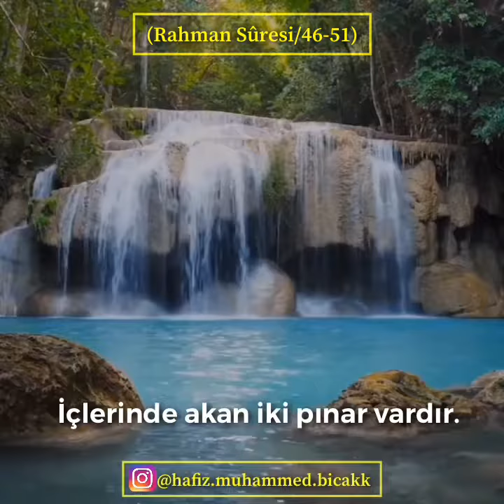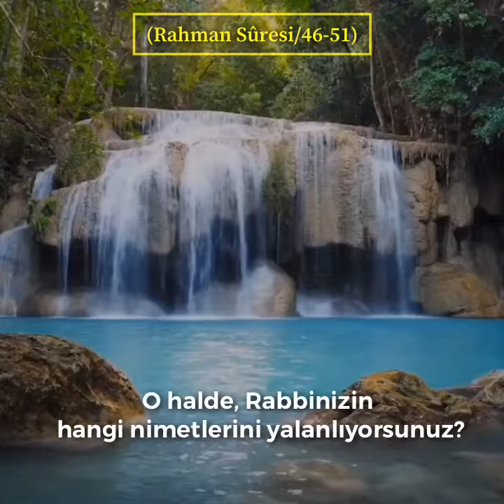Rahman Sûresi (46-51) | Muhammed Bıçak